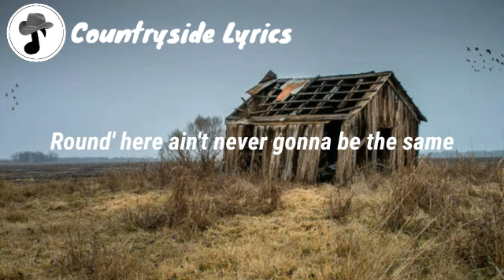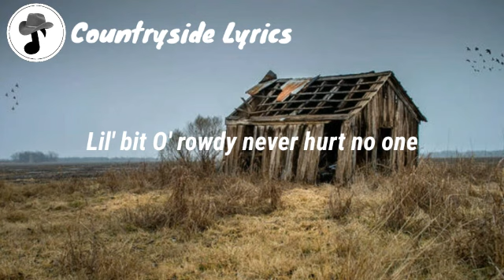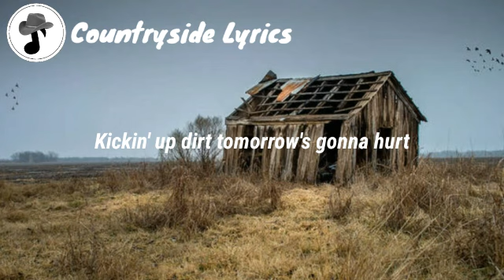Tim Hicks - Wreck This Town (Lyrics)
🍺 Tim Hicks - Wreck This Town (Lyrics) Provided By Countryside Lyrics 🍺

✏ Songwriter ✏

Tim Hicks

🎶 Lyrics 🎶

Chorus

Hey It's goin' down boots on the ground
Drinks in the air
Gonna wreck this town
Kickin' up dirt tomorrow's gonna hurt
Ready right now

Verse 1

Round' here ain't never gonna be same
Rollin' like a Cat 5 hurricane
Out of the smoke
Like it's slow mo
War paint baby get your game face on
Everybody know we goin' all night long
Turn up the lights
Time for the show
Three two ready set here we go

Chorus

It's goin' down boots on the ground

Verse 2

Lil' bit O' rowdy never hurt no one
Crash into the party like a hit and run
Bullets in the bucket
Shots in a row

Chorus

Bridge

It's goin' down, It's goin' down It's goin' down
We gonna wreck this town
Yeah we gonna wreck this town

Chorus

Ready right now
Gonna wreck this town X2

Outro

Ready right now
We're gonna wreck this town
It's goin' down